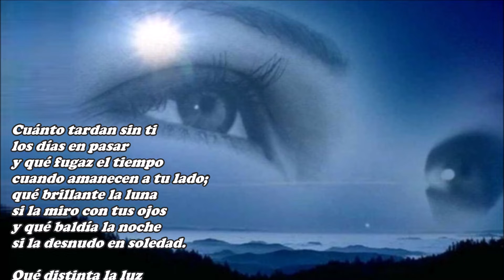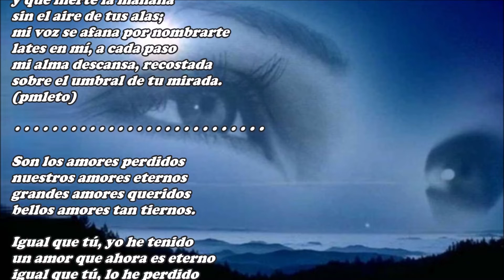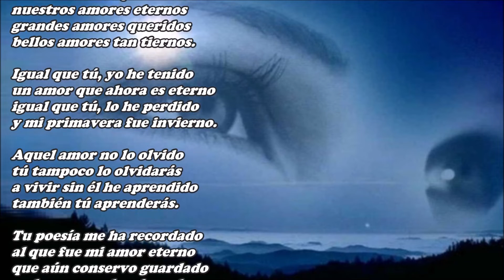El umbral de tu mirada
Cuánto tardan sin ti
los días en pasar
y qué fugaz el tiempo
cuando amanecen a tu lado;
qué brillante la luna
si la miro con tus ojos
y qué baldía la noche
si la desnudo en soledad.

Qué distinta la luz
sin el azul de tu beso
y qué inerte la mañana
sin el aire de tus alas;
mi voz se afana por nombrarte
lates en mí, a cada paso
mi alma descansa, recostada
sobre el umbral de tu mirada.
(pmleto)

Son los amores perdidos
nuestros amores eternos
grandes amores queridos
bellos amores tan tiernos.

Igual que tú, yo he tenido
un amor que ahora es eterno
igual que tú, lo he perdido
y mi primavera fue invierno.

Aquel amor no lo olvido
tú tampoco lo olvidarás
a vivir sin él he aprendido
también tú aprenderás.

Tu poesía me ha recordado
al que fue mi amor eterno
que aún conservo guardado
en los versos de mi cuaderno.